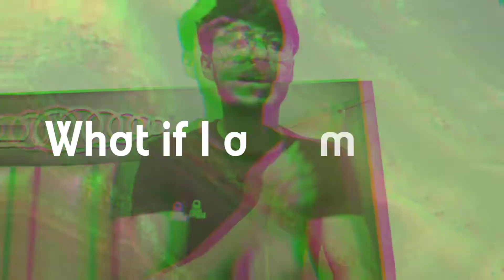Do you doubt to have CORONA? | Here's what you can do | ABS Rides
(Please use earphones for better sound quality.)
This video contains all the information, an average person wants to know about corona.
00:00 You doubt to have corona? (VIDEO STARTS)**
00:17 What is Corona?
01:24 The Panic Spread
02:26 Corona's Nature
04:26 What to do?
06:07 The Severe Symptoms
08:03 What if I am Infected?
12:46 The Janta Curfew
14:58 (VIDEO ENDS)**
Show your support by following us
ABS Rides: